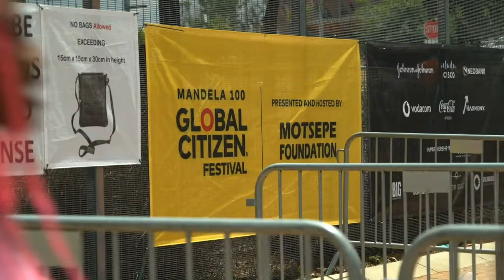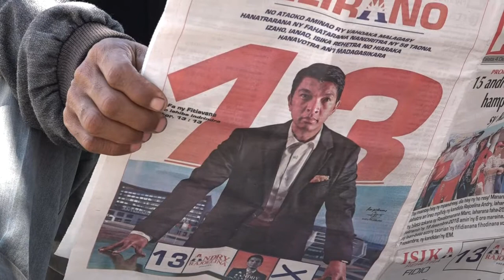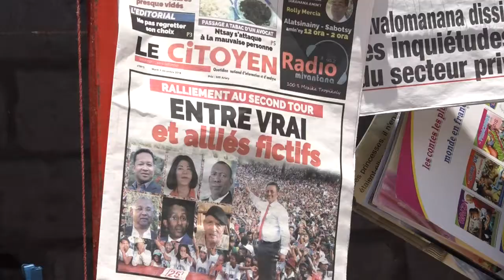Africa Weekly - a round up of news and features from Africa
This week on Africa Weekly, we take you to Kenya where a US NGO has been trialling a campaign that offers villagers a cash income to help alleviate poverty, and we meet 78-year-old Hatifari Munongi, the oldest Zimbabwean to earn a university degree, who has built a replica traditional homestead at her home in Harare.FOR SUBSCRIBERS OF AFRICA WEEKLY ONLYFOR SUBSCRIBERS OF AFRICA WEEKLY ONLY